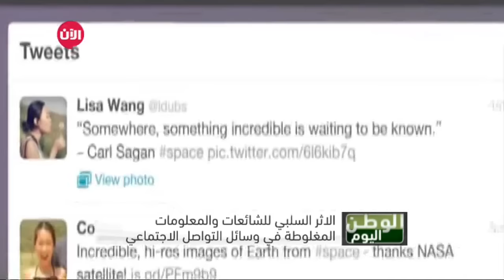اثنتا عشرة محطة بارزة منذ اعتلاء الملك سلمان العرش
تخللت العام الذي مضى منذ اعتلاء الملك سلمان بن عبد العزيز العرش في السعودية، سلسلة محطات اساسية، في ما يأتي اثنتا عشرة تعد من الابرز بينها:
- 23 كانون الثاني/يناير 2015: الملك سلمان (79 عاما) يعتلي العرش خلفا لأخيه الملك عبدالله الذي رحل عن عمر يناهز 90 عاما. وسمى الملك الجديد وزير الداخلية الامير مقرن بن عبد العزيز وليا للعهد، والامير محمد بن نايف وليا لولي العهد، ونجله الشاب محمد بن سلمان وزيرا للدفاع.